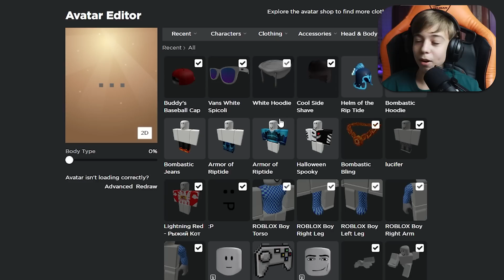❗️ТОП 4 ПАСХАЛКИ в ШКОЛЕ РОБЛОКС! ➢ Robloxian High School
НЕ сложные, но ИНТЕРЕСНЫЕ ПАСХАЛКИ в ШКОЛЕ РОБЛОКС или Robloxian High School.